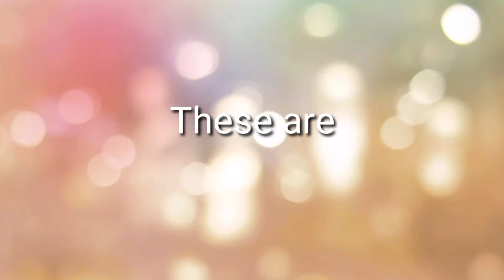THE POWER OF YOUR "YOUTUBE THUMBNAIL"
when you combine Kinemaster, PicsArt and Phonto here are the results.

KINEMASTER: Editing the video, inserting background music.

PICSART: Insert Image or Photo then cut or move option.changing background.

PHONTO: Making text, changes font, customize font, editing label.

The Result of this tree software editing vlog is for educational or personal business.

The  Key to the success of your Youtube Thumbnails.